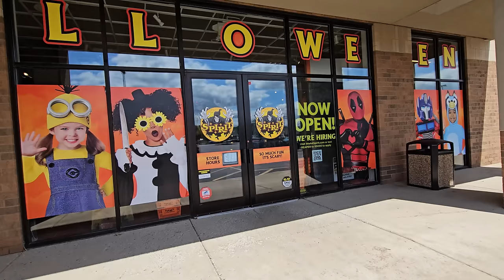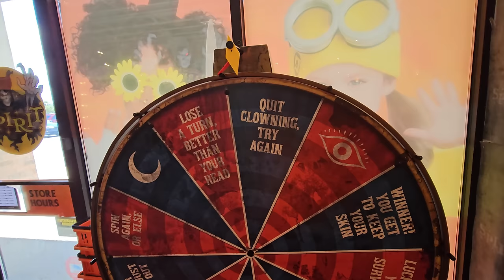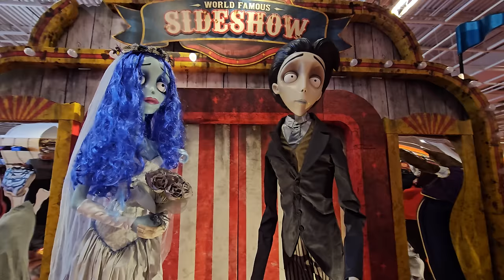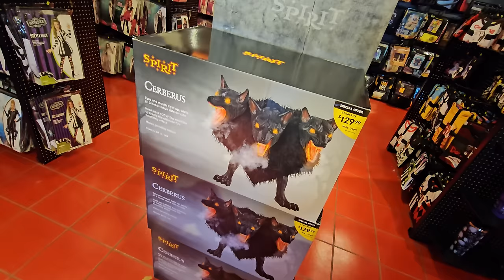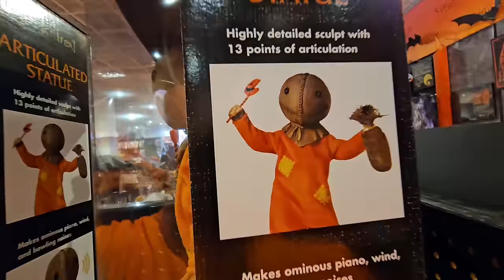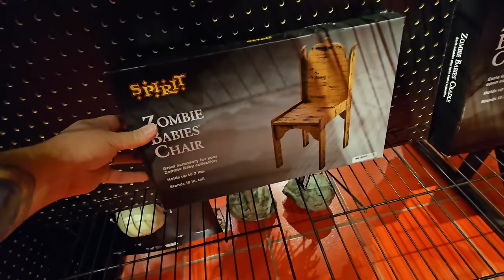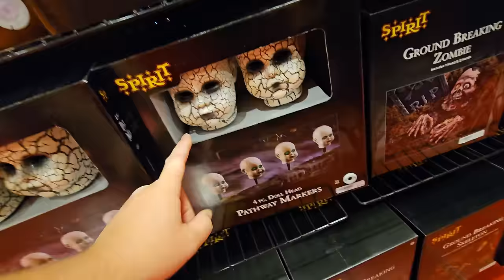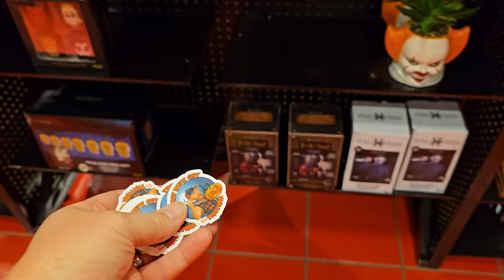SPIRIT HALLOWEEN 2024 INSIDE ABANDONED PIER ONE BOARDMAN OHIO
MOST AWESOME STORE EVER! Today I visited the Spirit Halloween store in Boardman Ohio.. might also be known as Youngstown lol, inside an abandoned Pier One, and it was AWESOME! Thank you for such a great time exploring, filming, having spooky fun, and meeting all kids of awesome fans!